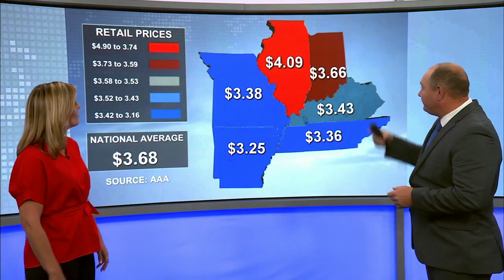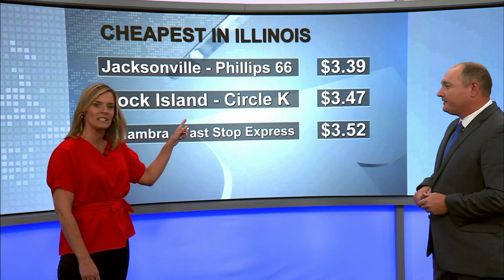Gas prices across the region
Gas prices are up in Illinois, Missouri and Kentucky.